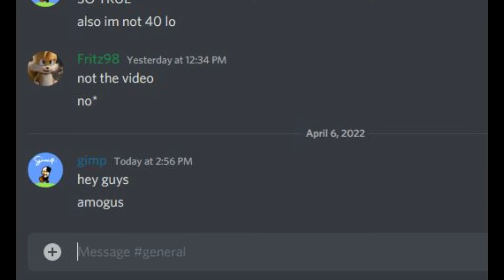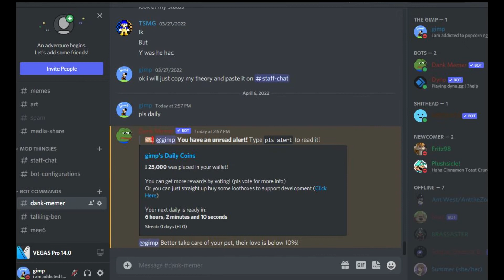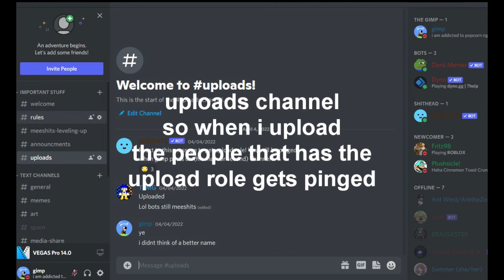MY DISCORD SERVER!!!! (link in desc)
its the awesome!
(so cool and awesome and cool and awesome and cool and awesome)